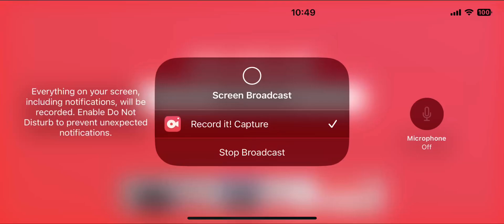Peppa pig tales